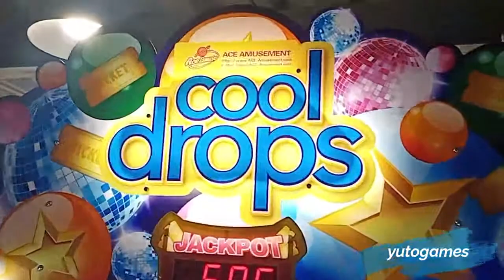Coin Operated COOL DROPS Redemption Game Machines For Sale|Hotselling Lottery game machine